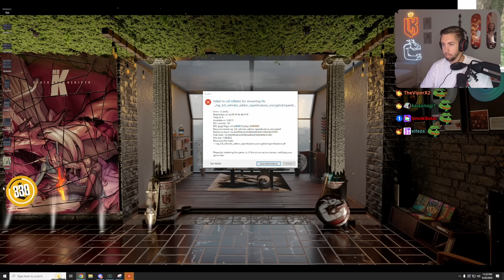Mr. K's Reaction to Soze's Verdict During His Court Case | Nopixel 4.0